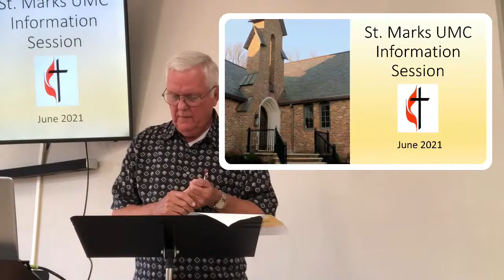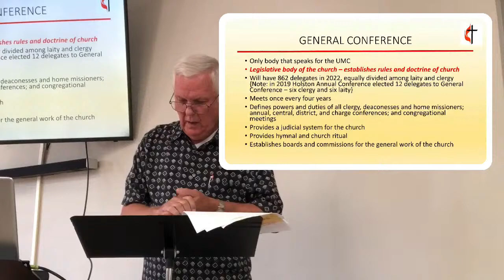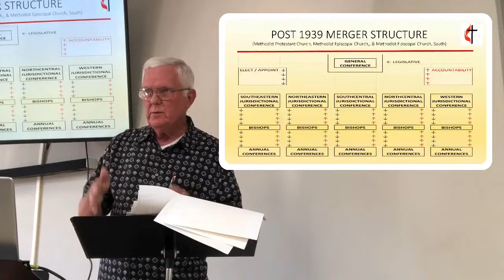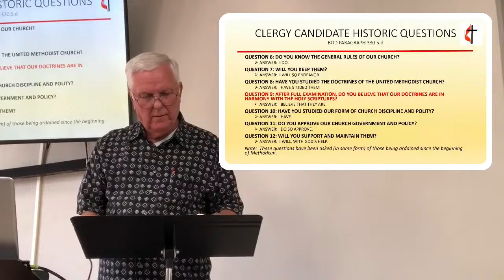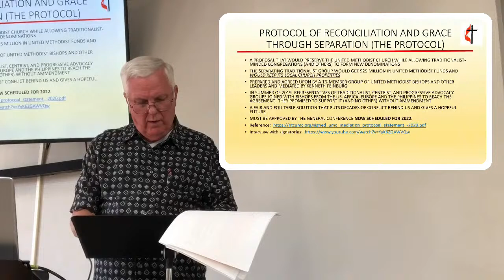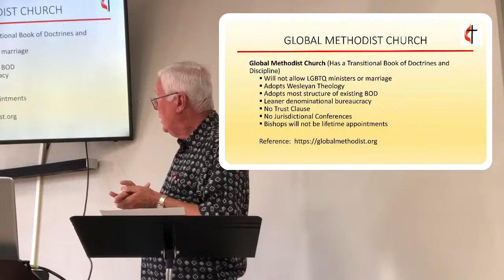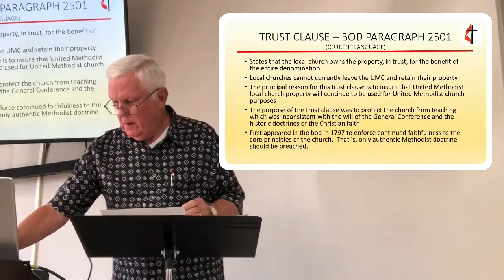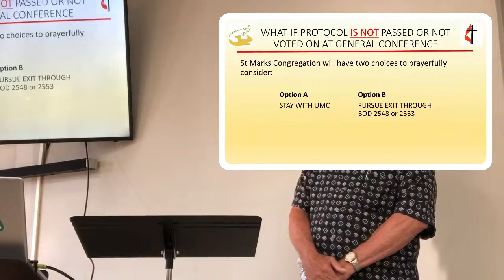UMC_INFO-Session1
Understanding the current state of The United Methodist Church and discerning what the future may hold.